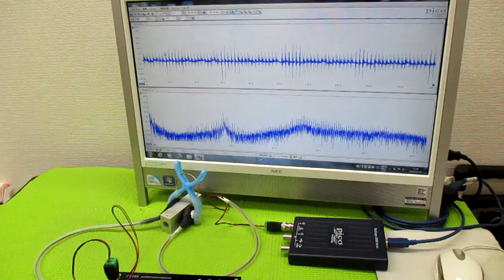メガヘルツの超音波発振制御プローブ